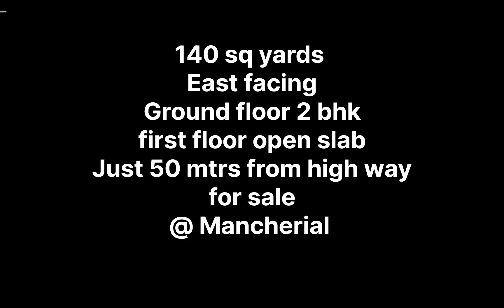140sq yards | East facing | G+1 open slab | 50 mtrs from high way for sale in Mancherial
140 sq yards East facing G+1 open slab 25 ft road Just 50 mtrs from high way for sale @ Mancherial

Contact us for Independent houses , Open plots Agriculture and Non Agricultural lands Commercial properties and more ..please visit us and explain your requirement So that we can help you out for getting a best property under your budget and requirement

You can come and visit the house you will definitely love it for more information about this property contact Mr. Paidakula Prashanth @ 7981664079